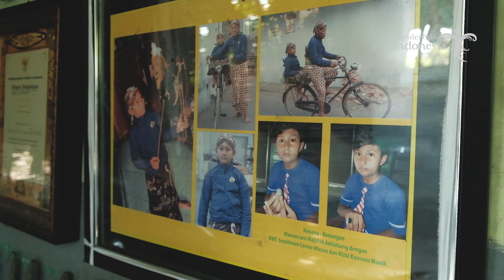Abdi Dalem Kecil - Rizky Kuncoro Manik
Rizky Kuncoro Manik. Sejak usia 15 bulan ketertarikan terhadap budaya Jawa tampak sudah terlihat. Berawal mengajak kakeknya Suyatiman yang bergelar KMT Cermo Wicoro dengan jabatan sebagai Bupati Anom, untuk ikut ke Keraton Ngayogyakarta.

Suyatiman, sejak dulu kesehariannya di Keraton sebagai pengurus dan merawat keperluan pentas wayang beserta gamelan.

Saat ini di usianya 10 tahun, Rizky hanya ke Keraton di hari Sabtu dan Minggu saja. Dikala hari Senin hingga Jumat ia sama dengan anak-anak sebayanya untuk bersekolah.

Dikala teman-teman sebayanya masih asik menghabiskan waktu untuk bermain, Rizky kerap belajar budaya Jawa dan nilai luhur yang terkandung dalam sosok dan cerita pewayangan dari sang kakek dan beberapa Abdi Dalem Keraton Ngayogyakarta lainnya.